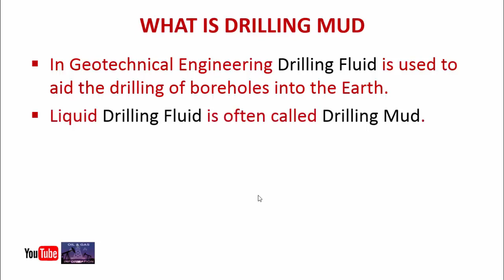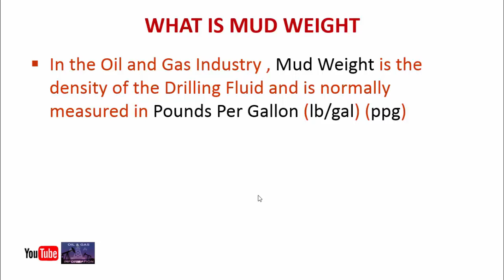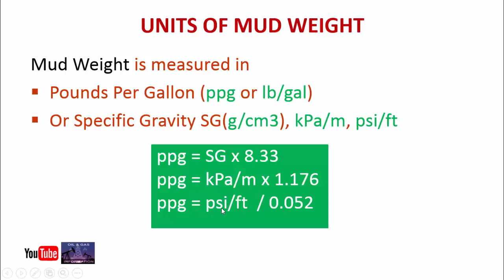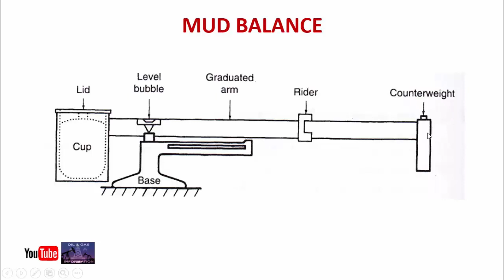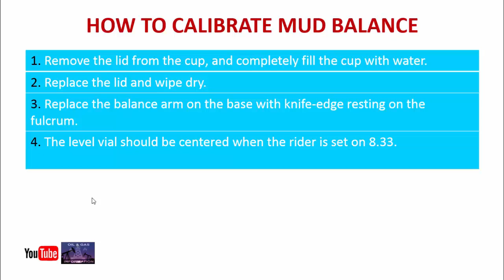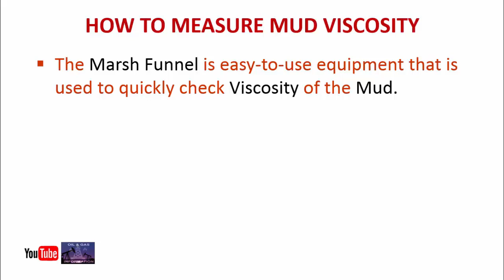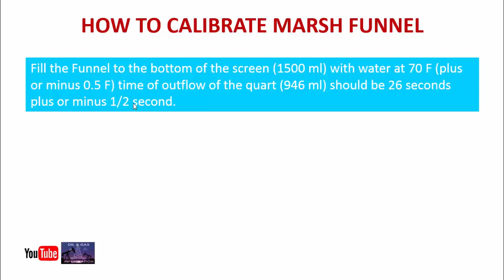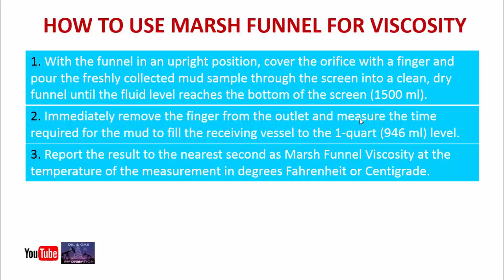Measure Mud Weight and Mud Viscosity at Oil and Gas Drilling Rig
In this video you will learn how to measure Mud Weight and Mud Viscosity at Oil and Gas Drilling Rig.

Mud Weight of Drilling Fluid is measure with the Mud Balance or Mud Scale with the unit Pounds Per Gallon.
And Mud Viscosity of Drilling Fluid is measure with the help of Marsh Funnel.

Thanks